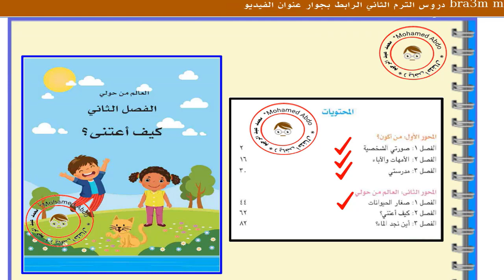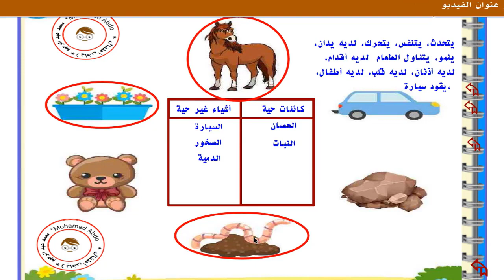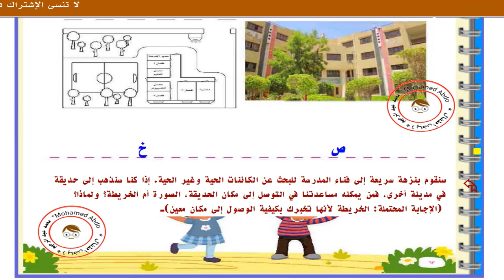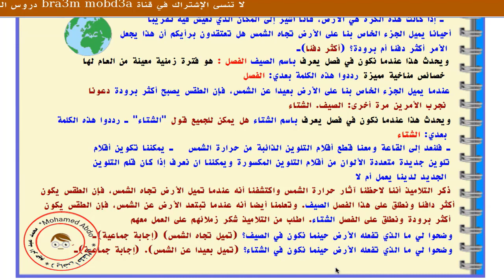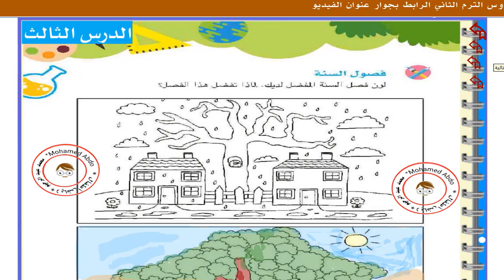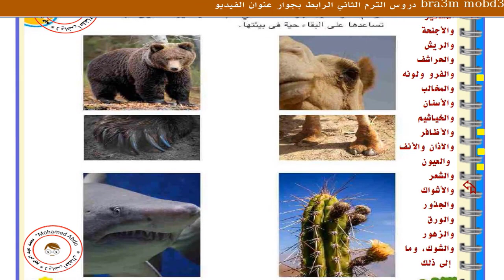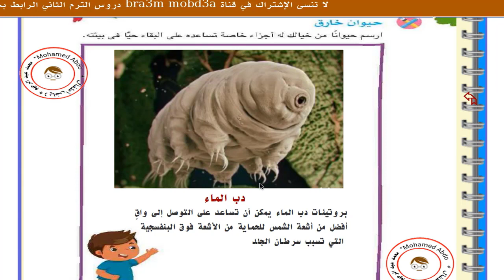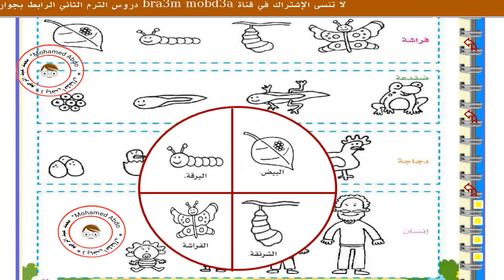اكتشف نظام جديد كجي 1 ترم أول الدروس 1 ـ 5 الفصل الثاني المحور 2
اكتشف_جديد_كجي _1